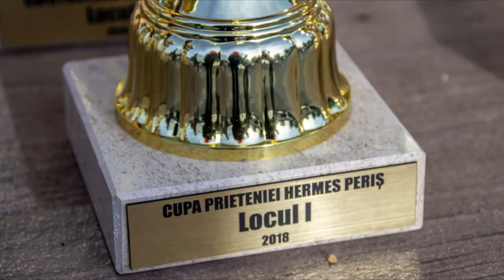Cupa Prieteniei Hermes Peris 02 04 11 2018